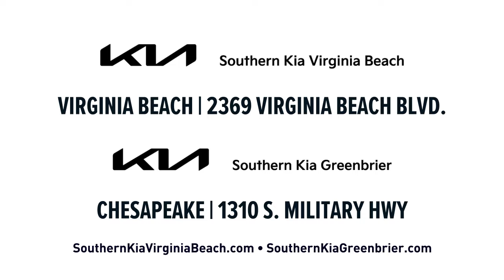Get a Great KIA Deal! Lots of New Inventory! | Chesapeake, VA